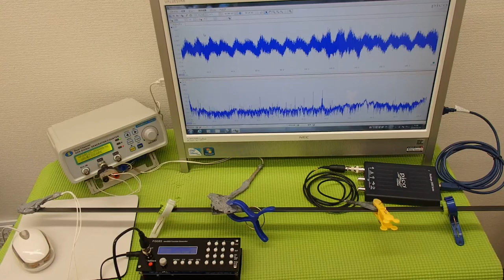オリジナル超音波プローブ ultrasonic-labo 超音波システム研究所